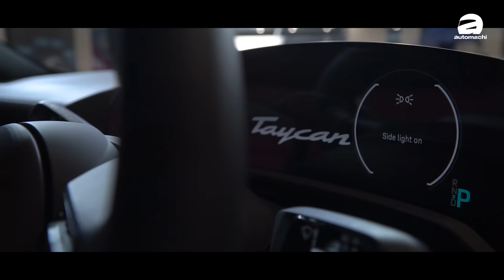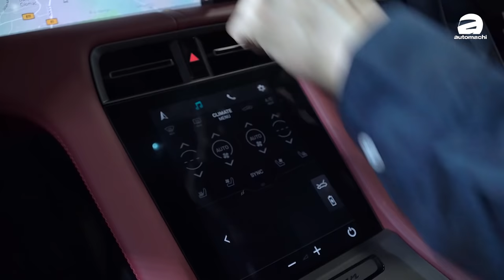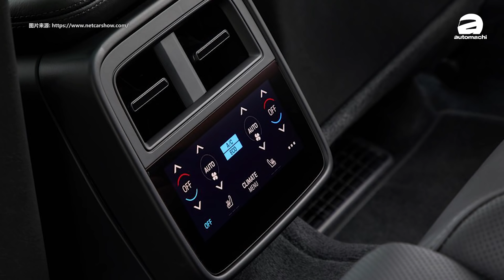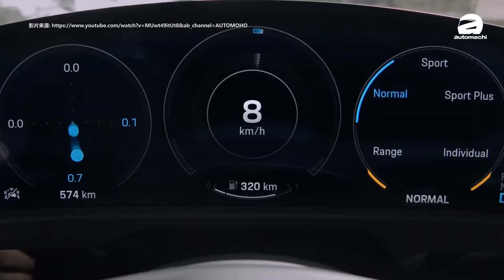2020 Porsche Taycan ，Tesla 杀手登陆我国！（新车介绍）｜automachi.com 马来西亚试车频道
我国在今日迎来了 Porsche 首款电动房跑，也是 Porsche 加速最快的车型，就连 Tesla 这家以 EV 起家的车商都要敬它三分的 Porsche Taycan ！Porsche Malaysia 这次直接带来了三种车型，分别为 Taycan 4S，Taycan Turbo 以及 Taycan Turbo S，三款车型的外形内装几乎是一模一样，外观上大量保留了 Mission E 概念车的设计，而三款车型在外观上的差异只不过是轮圈分别是19，20，21 寸而已，而 Taycan Turbo S 也多了一些碳纤维套件。

在内装上，Taycan 拥有16.9寸的全液晶仪表以及两部10.9寸的触屏主机，上方的多功能触控式荧幕是多媒体娱乐系统以及查看汽车状况的荧幕主机 ,而下方的多功能触控式荧幕则是主要用来操作冷气系统等功能，辨识度很高之余也营造了更加科技化的视觉效果。比较特别的是，这台车并没有采用任何真皮皮革，而是采用回收材料制成的材质打造，符合电动车环保的身份。

不过动力配置才是 Taycan 的重点，Taycan 在我国的三种车型拥有三种动力输出，分别为571 PS/650 Nm（Taycan 4S），680 PS/850 Nm（Taycan Turbo）以及761 PS/1,050 Nm（Taycan Turbo S）。它的电压高达800 W，同时支援快充技术，官方宣称 Taycan 三种车型5-80%的充电时间为36分钟而已（采用 DC 电流，电力为175kW），而三款车型的续航力分别为463 KM（Taycan 4S），450 KM（Taycan Turbo）以及412 KM（Taycan Turbo S）。

以下为 Porsche Taycan 在我国的售价（包含税务）：
Porsche Taycan 4S - RM 725,000
Porsche Taycan Turbo - RM 999,000
Porsche Taycan Turbo S - RM 1,195,000